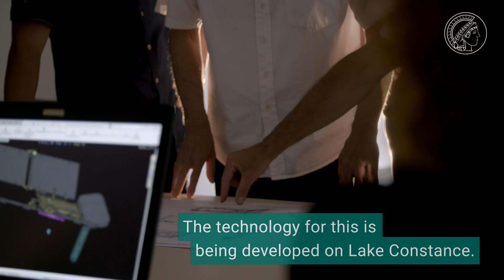Icarus – on the move with animals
The animals of our planet are constantly in motion – some may fly, swim, or migrate thousands of kilometers; others move just a few hundred metres. They all have one thing in common, however: little is known about their journeys. Icarus should change this in the next years. By increasing our knowledge about animal migration, we can learn more about the state of our planet.